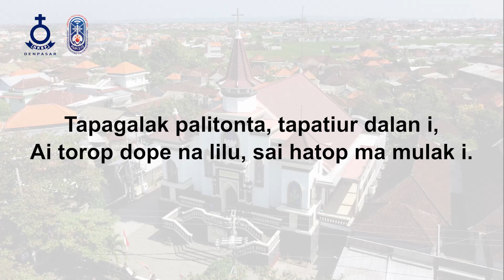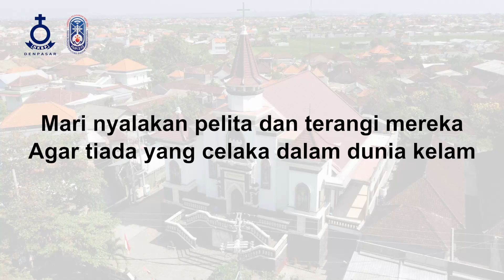Terang Orang Benar - HKBP Denpasar Resort Bali - Renungan Harian - 28 Oktober 2023 - BE 518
Renungan Harian HKBP Denpasar 28 Oktober 2023
Topik: "Terang Orang Benar"
Pengkhotbah: Pdt. Mangasi Sianturi, M. Th.
Kantoria: Amang Ritonga
Tim Support: Tim Multimedia HKBP Denpasar Resort Bali